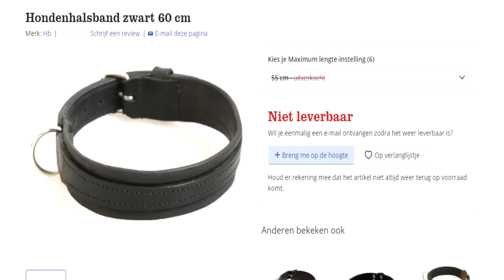MAN BEHANDELT VRIENDIN ALS HOND !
grtz